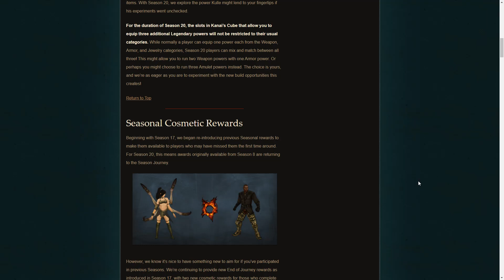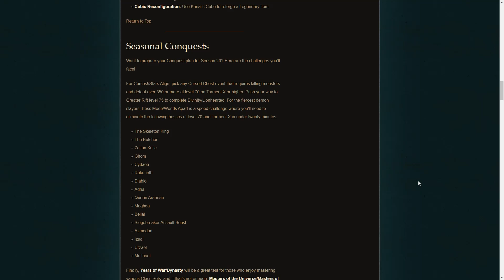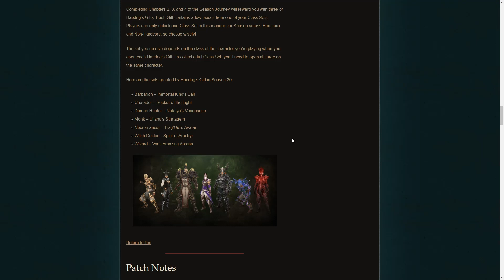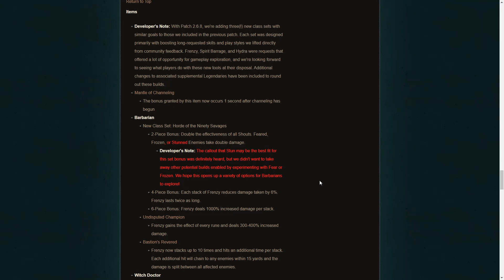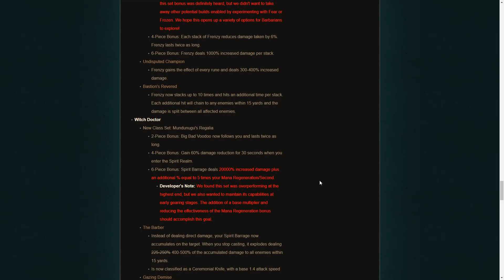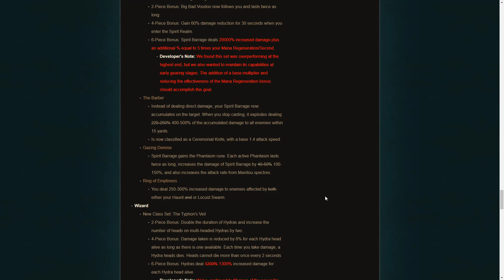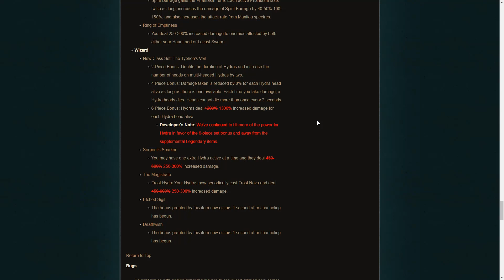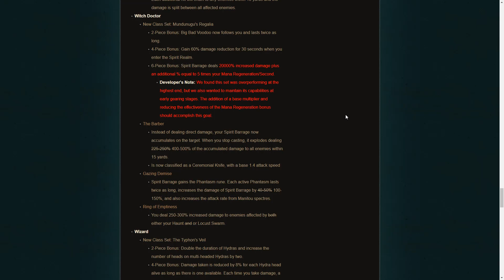[Diablo III] แพทช์ 2.6.8 และ Season 20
ติดตามข่าวสารได้ที่ Facebook Fanpage
เข้ามาร่วม Discord กับเราได้ที่

สนับสนุน Donate ได้หลากหลายช่องทางด้านล่างจ้า

Truemoney Wallet : 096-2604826 นาย พชร ชัยแสงแก้ว
นาย พชร ชัยแสงแก้ว เลขบัญชี 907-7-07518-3 ธนาคารกรุงเทพ

มาร่วมเล่นกันได้นะครับ Btag Memorandum#1716 แอดมาเล้ย!!

ขอบคุณทุกคนที่เข้ามาดูนะครับ หากมีความคิดเห็นหรือมีข้อผิดพลาดช่วยกันคอมเม้นไว้นะครับ

ลองแคสเล่นครับ จะทำผลงานออกมาเรื่อย ๆ ครับ

By.พี่มังกรmemo